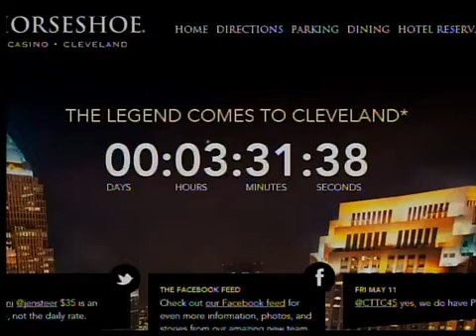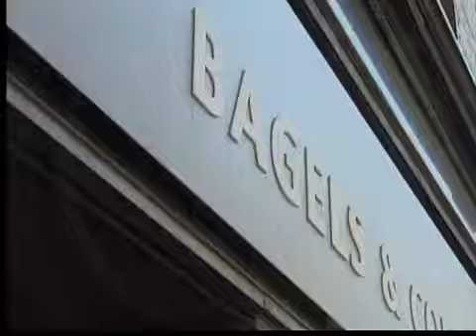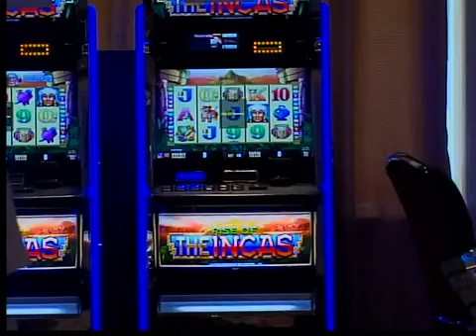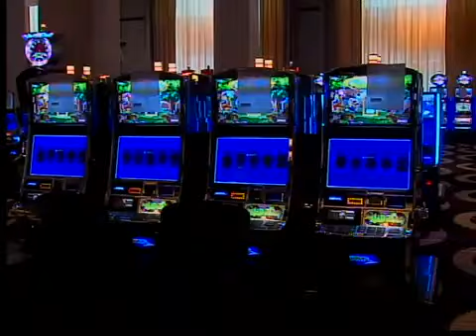6pm: Casino countdown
Cleveland Horseshoe Casino lines.